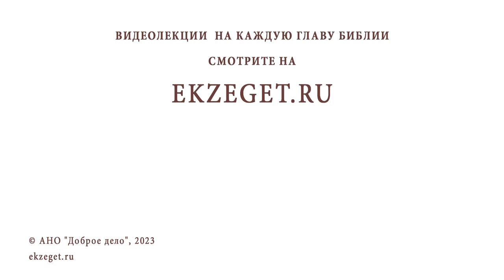КАК ПОСТИТЬСЯ ДЕТЯМ ? Священник Владислав Береговой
Команда Экзегет.

На библейском портале Экзегет вместе со священником Владиславом Береговым отвечаем на вопрос: "Как поститься детям?"

🔸  Обретение навыка воздержания
🔸  Ограничения в зависимостях
🔸  Самодициплина
🔸  Мера поста
🔸  Пост должен быть избирательным